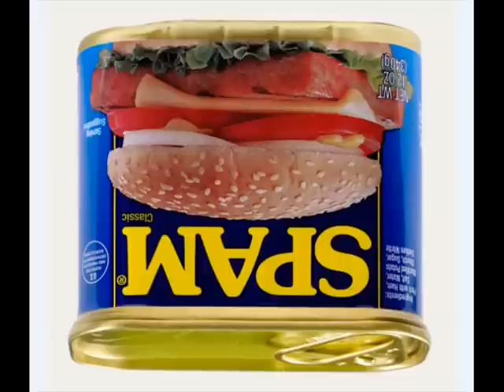sPAM mail {defined} true origins of the internet found in security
Wi-Fi Protected Access (WPA) and Wi-Fi Protected Access II (WPA2) are two security protocols and security certification programs developed by the Wi-Fi Alliance to secure wireless computer networks.

Naming security WPA was a tribute to the original 1982 PAAWTCom/WPA/ATC iatari 400/c64 interaction nternet platform.